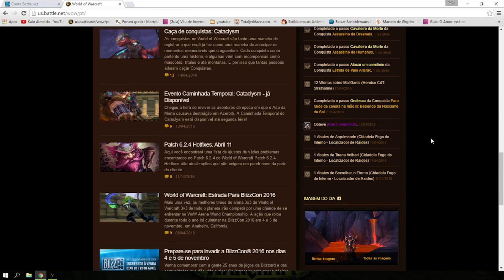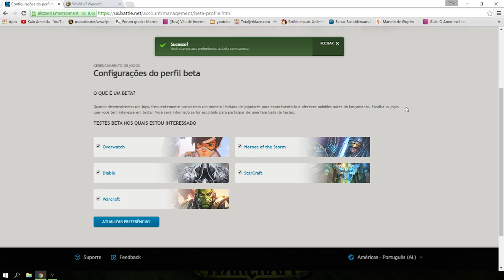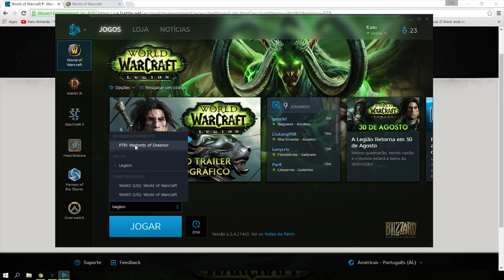WOW | Como Jogar no Servidor de Testes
Como Jogar no server de testes do wow

me deem sugestões de séries e vocês gostariam de ver aqui no canal!

---Parceiros---